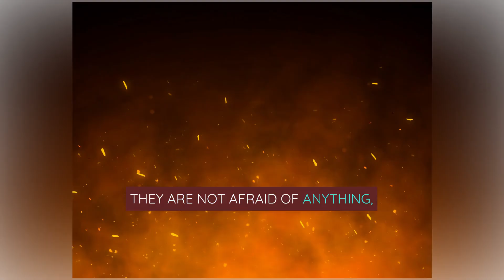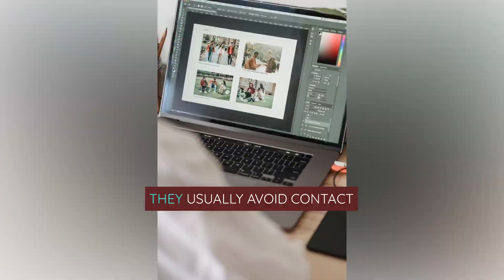That's Science Hedgehog Barbarians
Season 1 Episode 2 That's Science?

Hedghog Barbarians - Who knew these cute little Erinaceinae are actually fierce secretive shamans, warriors, and chiefs. I guess this explains why they're up all night and are not willing to share the hedge!